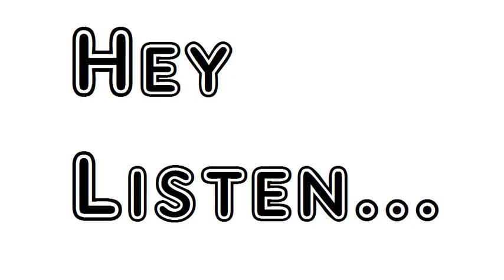Poem The Return Of The Children Rudyard Kipling